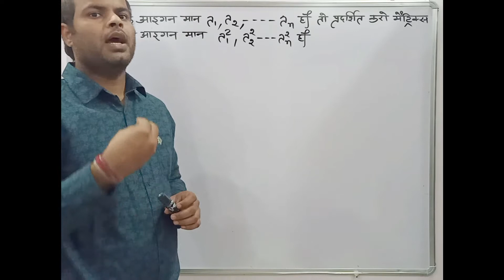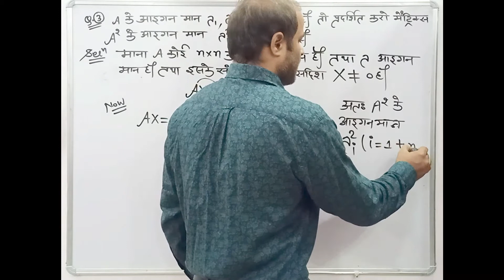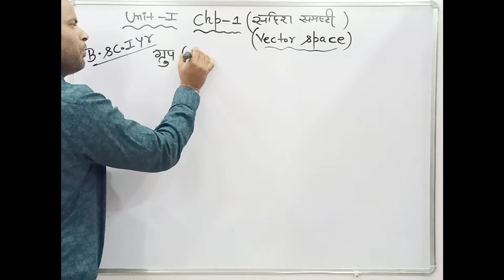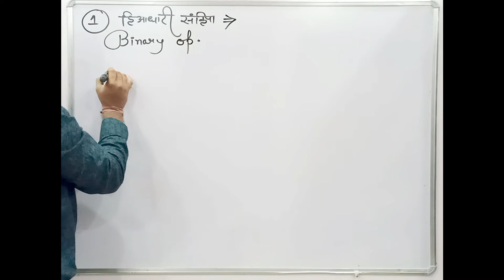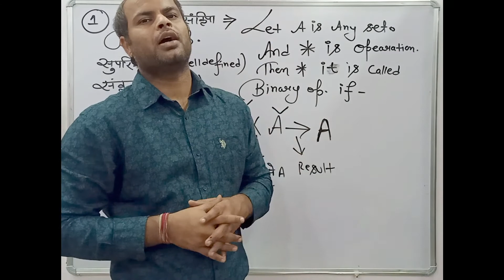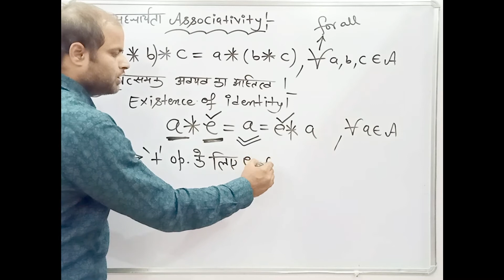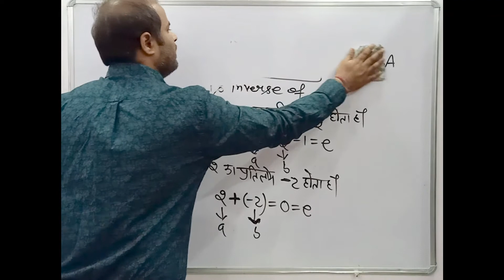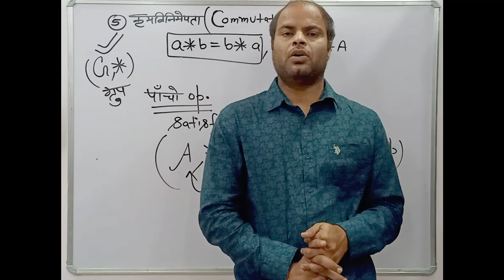Bsc III year lect 44 Modi sir